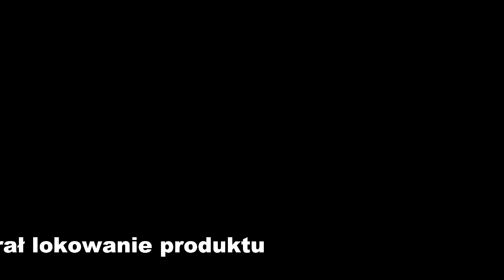Hitler ogląda TV Trwam i TVN. Lektor PL